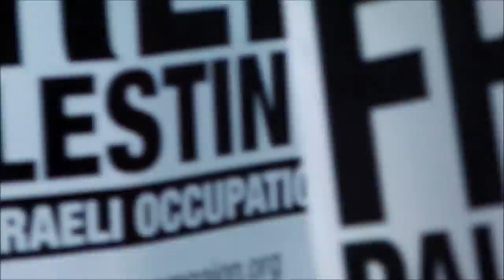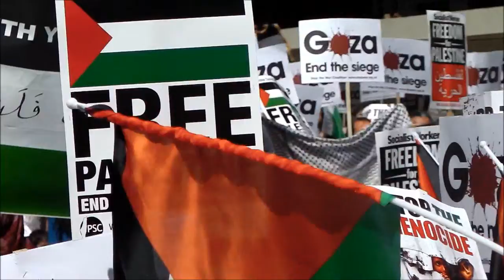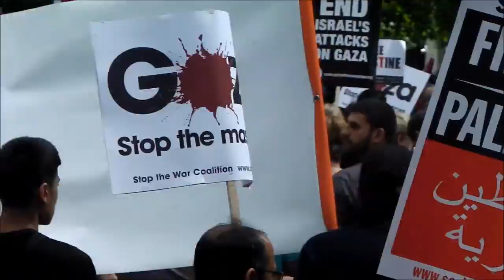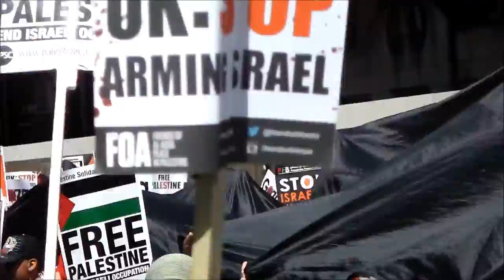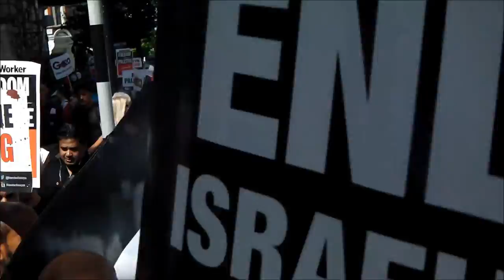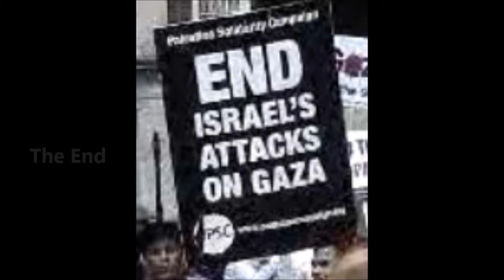National Demo for Gaza - London 09.08.2014